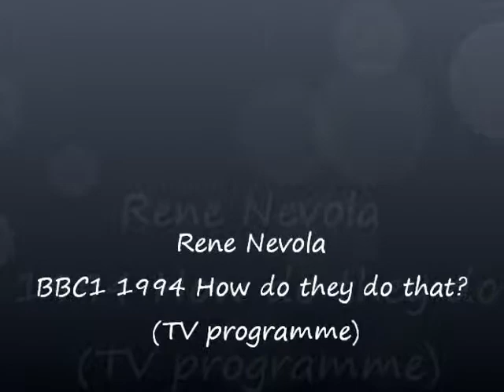Clip of 1993 BBC1 TV How do they do that (sahara marathon)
BBC1 filmed the preparation of the first British runners to complete the marathon des sables. The clip shows Rene Nevola, Dr Mike Stroud OBE and Richard Cooper training in the former Army Personnel Research Establishment (APRE)'s hot chamber facility in Farnborough.